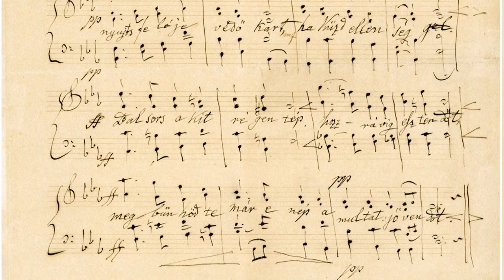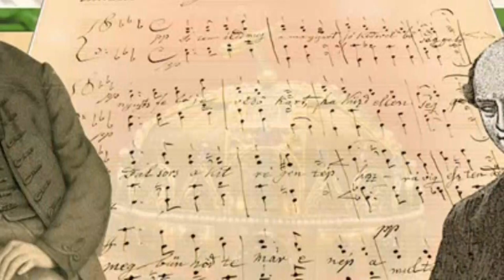A himnusz történetét hallgathatták meg a diákok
Fohásznak indult, de himnusz lett belőle. A nép emelte fel Kölcsey költeményét a nemzet énekévé. Többek között ezt is megtudhatták azok a diákok, akik részt vettek kedden a Babits Mihály Kulturális Központban tartott Rendhagyó irodalomórán. A himnusz születésének 200. évfordulója alkalmából Nyári Krisztián, író tartott előadást a szekszárdi diákoknak, akik olyan új és érdekes információkat tudhattak meg, amire az iskolában nem térnek ki a tanárok.